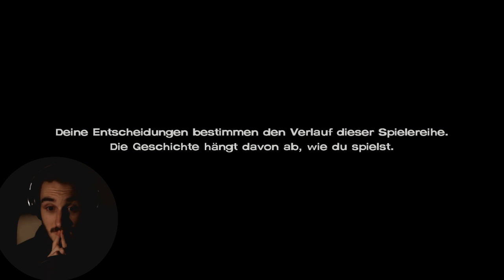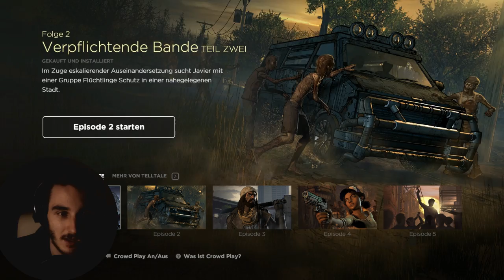KOMPLETT EPISODE 1 | Let's Play The Walking Dead - A New Frontier (Deutsch/German)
EPISODE 1 KOMPLETT - The Walking Dead - A New Frontier Folge 1 - Horror Game - Deutsch/German - Let's Play (Deutsch/German)
Let's Play The Walking Dead A New Frontier - Deutsch/German - Indie Horror Gameplay Playthrough

Corrupted 2016